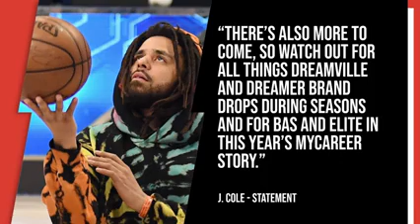(LISTEN) J. Cole Spits New Verse In NBA 2K23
Wuss'good Dreamers, hope all is well with y'all! Today I bring a blessing beyond measure! If not rap, it's basketball. If not that it's being on a video game, begs the question, what can't he do?
⚠️:Reminder that the giveaway is still on once we hit 1k subs!